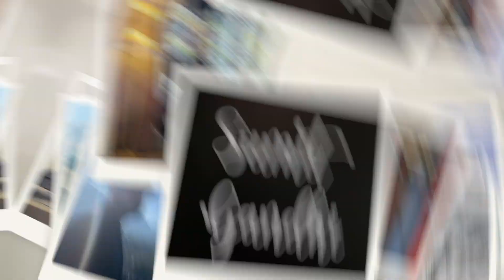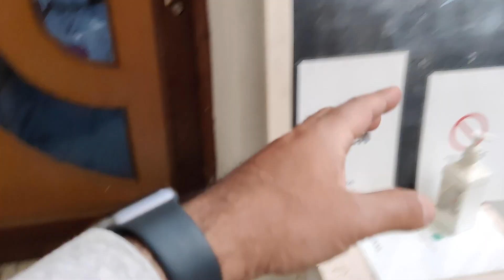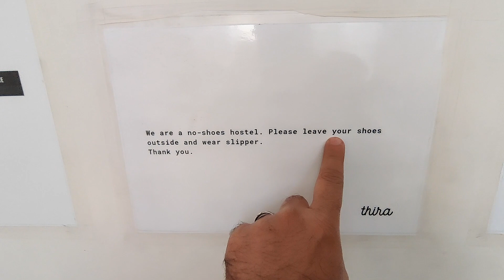City Life of Shimla ShimlaDay5- Part 1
Hey All!

Welcome to my next VLOG. This day was the most exciting day we had so much fun in Shimla City!

We explored this whole new side of Himachal!

It was a very fulfilling day. We were shifting from one hotel to the other one today and met new people and explored amazing places to hog!